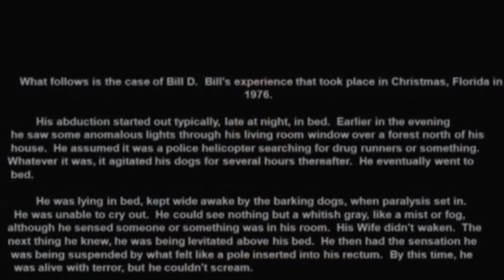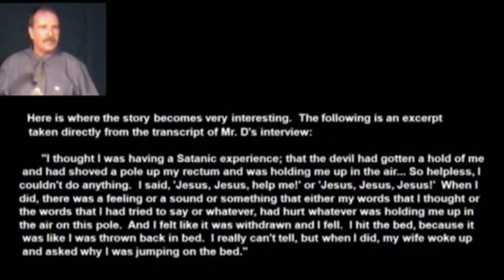David Wilcock Exposed - The Cosmic Secret (FULL MOVIE - Full Disclosure)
David Wilcock Exposed - The Cosmic Secret (FULL MOVIE - Full Disclosure): Full Disclosure - Divine Cosmos, Human ETs, REUPLOAD, Prophecies, The Great Pyramid, Pyramid UFOs, Global Peace Meditation, UFO Disclosure, Time Travel, The Great Pandemic, SECRET SPACE PROGRAM, The Alien Files: UFOs Under Investigation